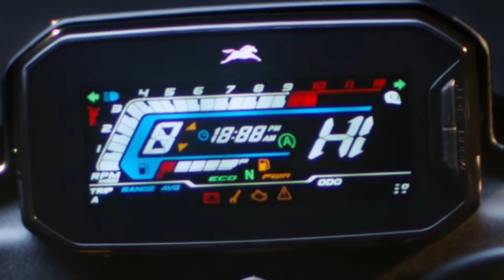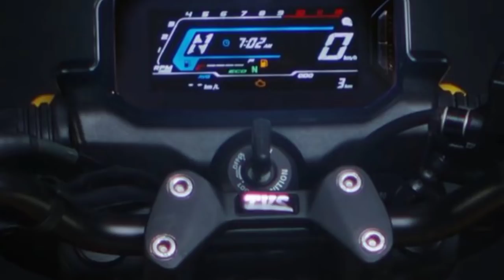Finally TVS Fiero125 & Apache RTR125 Aa Rahi Hai |Official Launch Date & Time |Full Feature Details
TVs Apache the 125cc
Apache rtr125 bs6 2021 new model
tvs Apache rtr 125 top speed
TVs Apache rtr125 launch date
tvs Apache rtr 125 official launch date
TVs Apache rtr125 price
Apache rtr125 bs6 launch date in india
tvs Apache rtr125 first look
TVs Apache rtr 125 1st look
TVs Apache rtr125 official video
TVs Apache rtr 125 official trailer
TVs Apache upcoming bike
TVs upcoming Apache 125
TVs Apache rtr125 official teaser
TVs Apache rtr125 walkaround
tvs Apache rtr125cc new model
TVs Apache rtr125 review
TVs Apache official channel
TVs fiero
TVs fiero125
tvs fiero125
tvs fiero 125 launch date
tvs fiero 125 official launch date
tvs fiero 125 first loom
tvs fiero125 bs6
TVs fiero 125 bs6 2021 model
TVs upcoming bike fiero
tvs fiero 125 official video